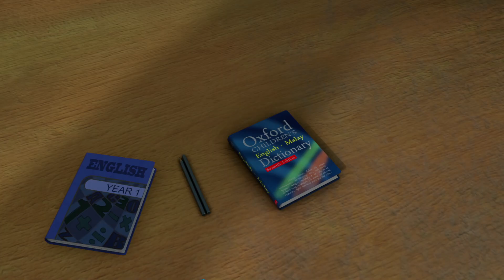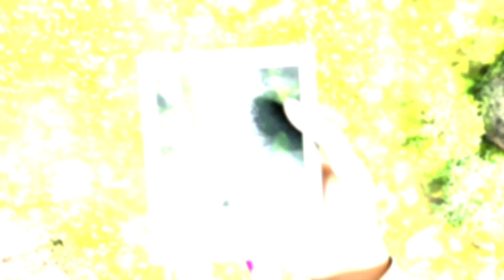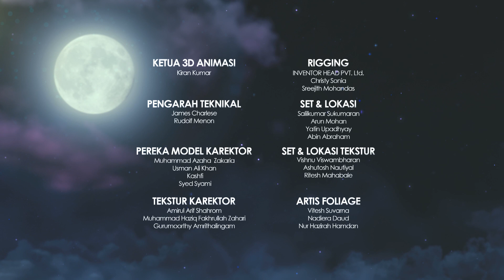NURI THE SERIES - PELANCONG MASUK KAMPUNG S1.E21 | BANK RAKYAT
Lama menunggu episod terbaru Nuri The Series?

Episod 21 amat menarik dengan tajuk Pelancong Masuk Kampung. Jom saksikan!